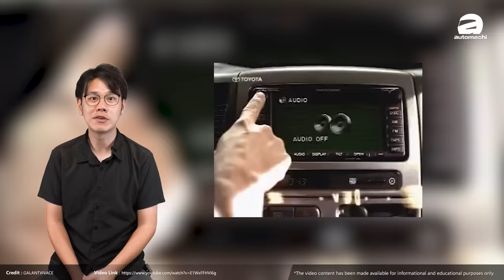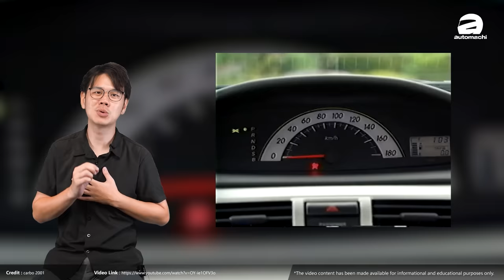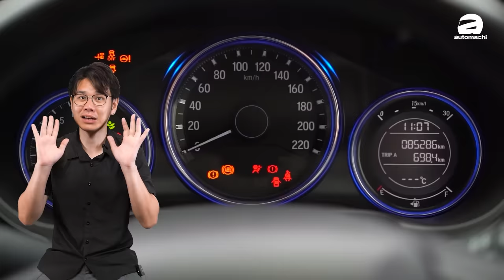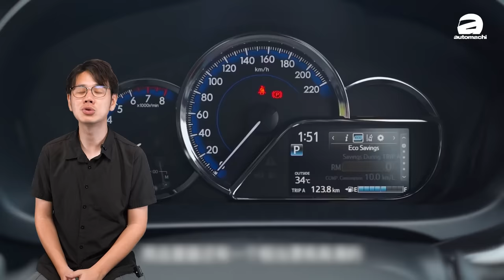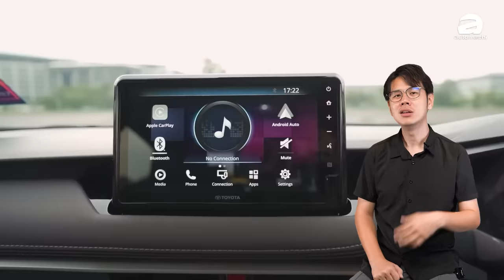Toyota Vios remap 一下有200匹马、它是怎样成为一代神车的？（汽车咖啡馆）｜automachi.com 马来西亚试车频道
如果要买一款10万块以下的车子，相信很多朋友应该会第一时间想到 Toyota Vios 吧？事实上 Vios 从登陆马来西亚至今一直都是我国市场最畅销的车款，而且因为车子本身符合本地市场的需求，让不少人都把 Toyota Vios 当作是梦想车子，尤其是不少80后和90后都曾经把这款车当作是心目中的Dream car，今天我们就来聊聊一下 Vios 的前世今生吧！